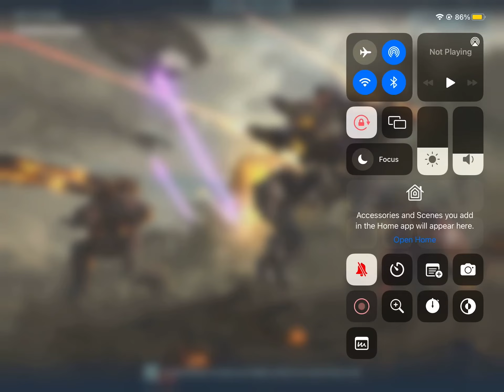A game of war robot